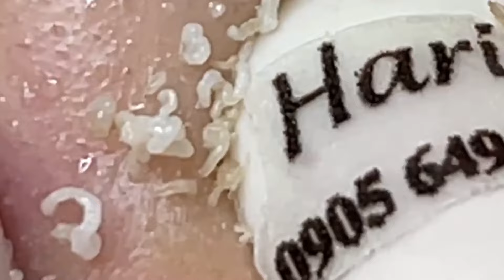احنا نحب ما نمتلكه الحياة الجميلة #1275